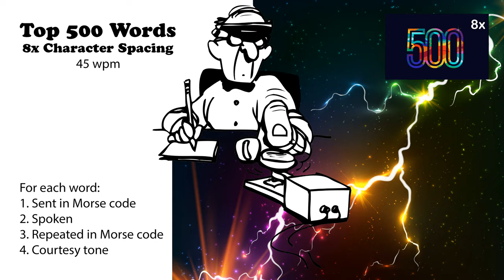8x Character Spacing - Top 500 Words - 45wpm